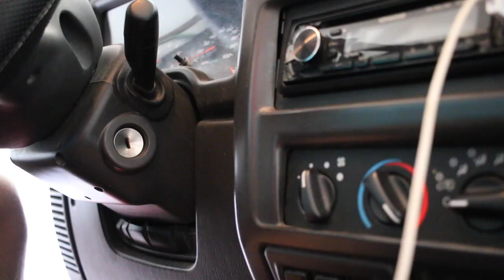Day in the Life of Parking at Waukee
Follow reporter Andrew Tobey as he takes you through his morning routine.